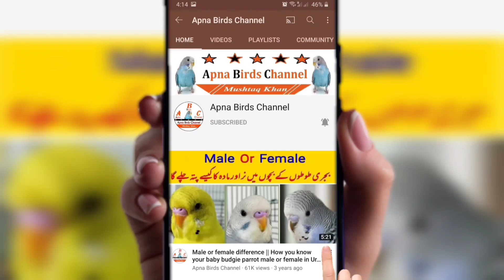How to clean a baby budgies feets in Urdu Hindi | baby parrots ke soki potty punjon se kese otare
بجری طوطوں کے بچوں کے پنجے صاف کرنے کا طریقہ
How to clean baby budgies feet from poop,

Our Links...👇🏻❤️🌹
LIKE FACEBOOK PAGE